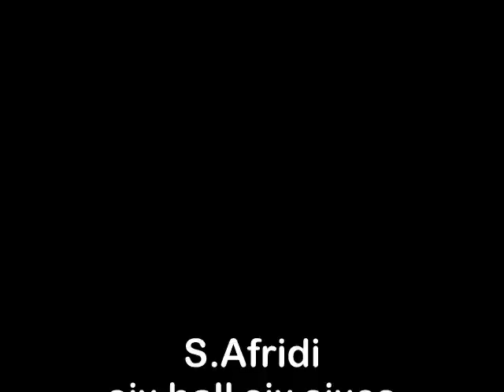SHAHID AFRIDI SIX SIXES IN SIX BALLS